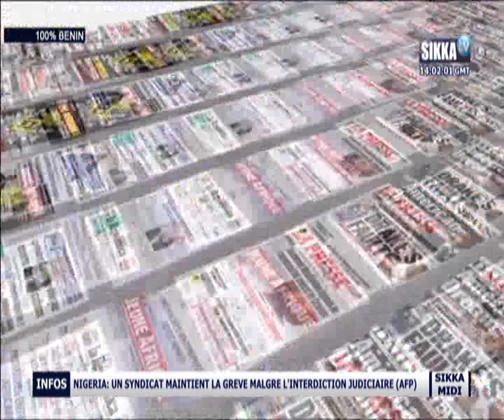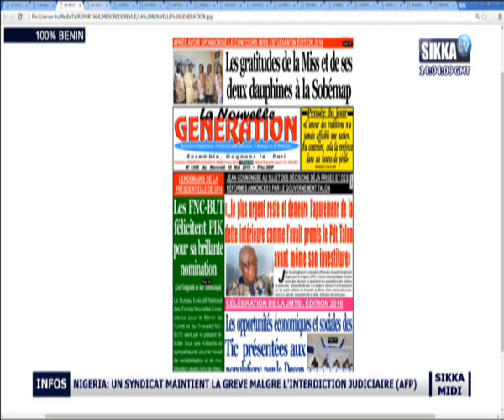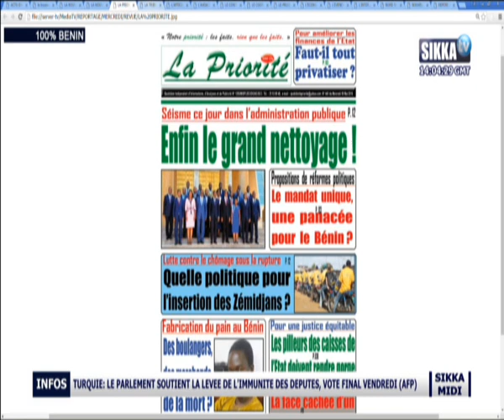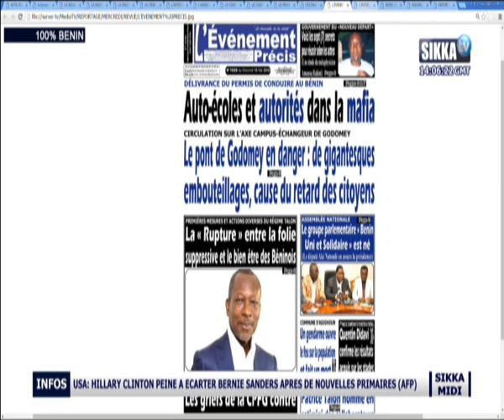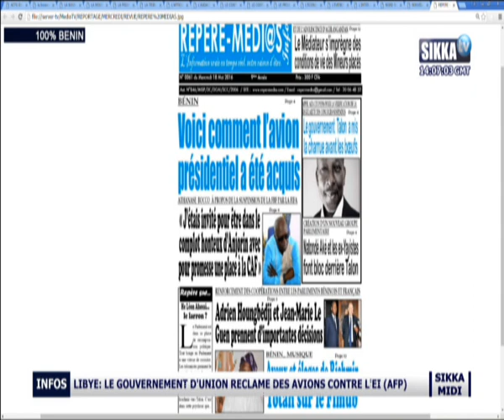100% BENIN DU 18 05 16